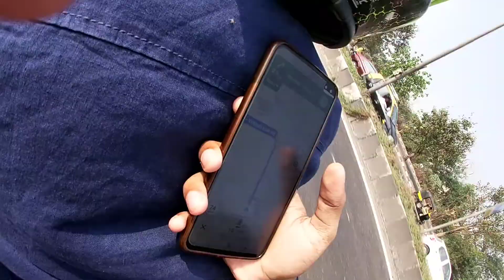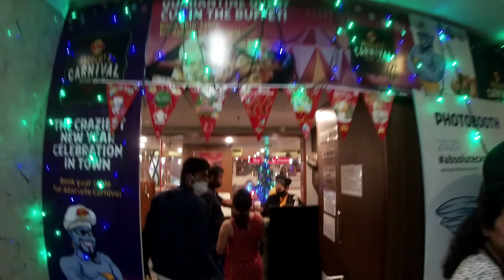Ride to AB's Absolute Barbecues | Powai | Absolute Carnival Fest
Ride from Kalyan to AB's Absolute Barbecues, Powai on Absolute Carnival Fest
Timestamps
0:00 Intro
0:23 Ride
1:57 Absolute Barbecue
2:41 MainCourse
3:57 Desserts
shot on GoPro 7
edited on Mi A3
thefoodieetravellers